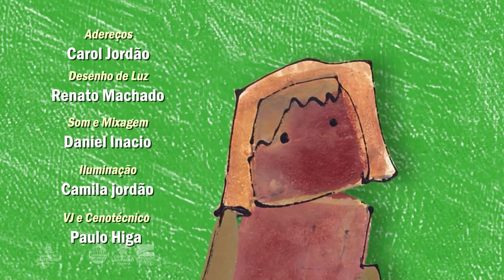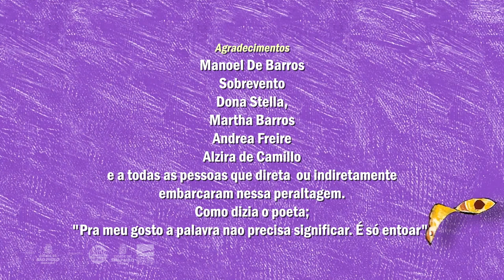Show Crianceiras Manoel de Barros na íntegra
Espetáculo "Crianceiras Manoel de Barros", contemplado no módulo Maria Alice Vergueiro do prêmio Aldir Blanc de Apoio a Cultura na Cidade de São Paulo.
Um espetáculo de multilinguagens, que mistura música, teatro, literatura, artes visuais e cinema de animação, fazendo adentrar o universo da obra de um dos maiores poetas da língua portuguesa, Manoel de Barros.